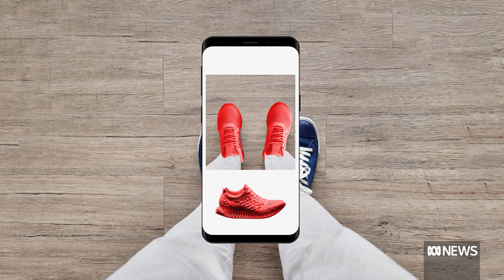Sneaker obsession: Why some people spend thousands on unwearable kicks | ABC News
You might have seen people camping overnight outside shoe stores and spending insane amounts of money on a pair of cheap-to-make sneakers.
But what exactly are they paying for? And what separates a $40 sneaker from a $200,000 grail item?